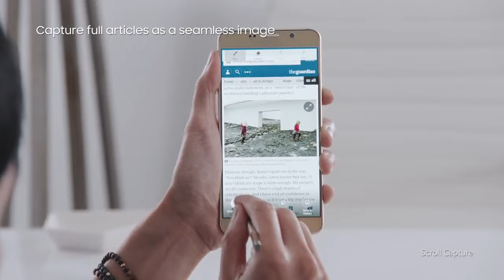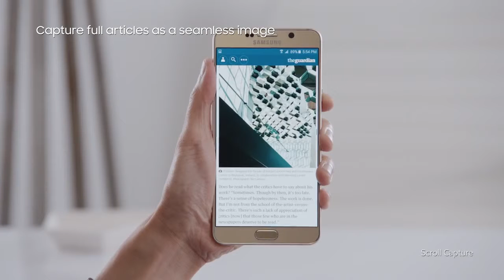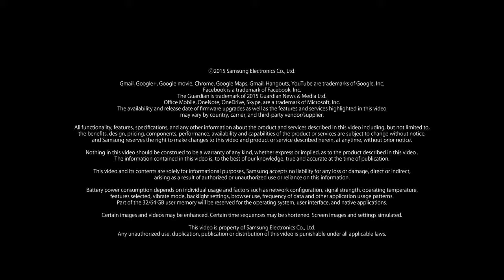Samsung Galaxy Note5 Review 2016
Samsung Galaxy Note5 Review.